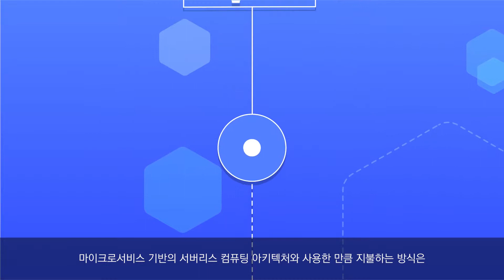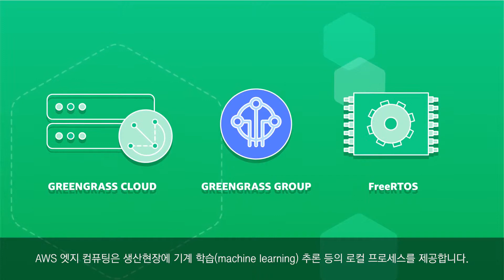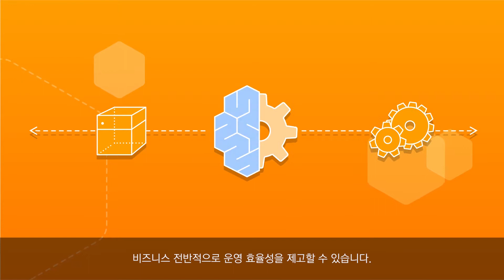스마트 공장 - AWS 클라우드에서의 제조 운영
AWS 클라우드 IoT 서비스, 엣지 컴퓨팅, 데이터 레이크 및 고급 분석 도구를 적용하여 사일로된 공장 데이터의 캡처, 조화, 분석, 시각화 및 실행을 통해 제조 운영을 개선함으로써 품질, 생산량 및 OEE(설비종합효율)와 같은 중요 KPI를 개선합니다.  실시간 및 예측적 분석 기능을 위해 AI 및 Machine Learning을 활용합니다.   더 자세한 것은 를 참고하세요.